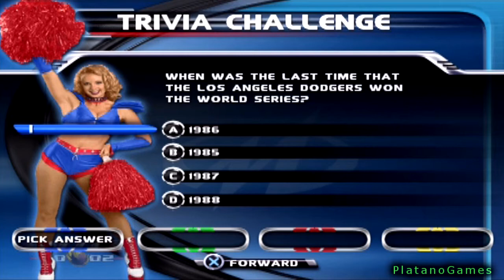NFL Blitz 2002 - Minnesota Vikings vs Carolina Panthers - 4th Qrt - PlayStation 2 - HD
HOF Cris Carter, Randy Moss & Dante Culpepper take on the Carolina Panthers! Who will win this NFC match up?